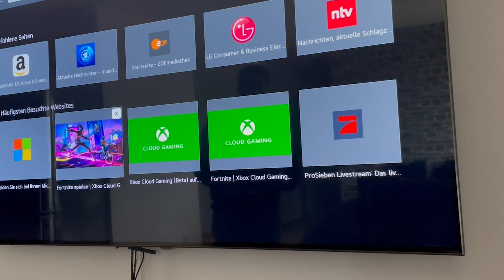So könnt ihr Xbox Cloud Gaming auf einem LG TV zocken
Füge uns bei Xbox Live hinzu (wir spielen über Xbox Cloud Gaming):
SamiZockerpuls
elsoufiano

0:00 Gaming Hub von Samsung
0:16 Cloud Gaming auf LG TVs
0:32 Xbox Cloud Gaming auf LG TV
0:49 Praxistest
1:08 Endcard